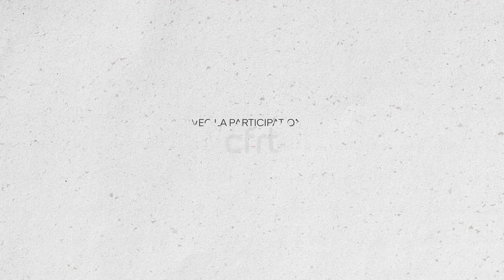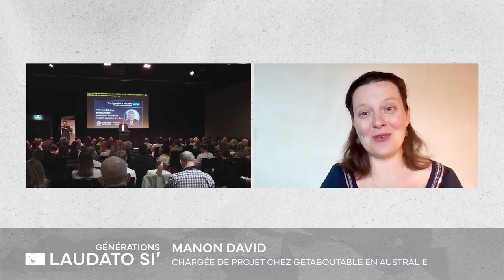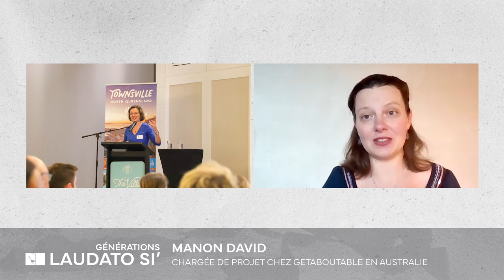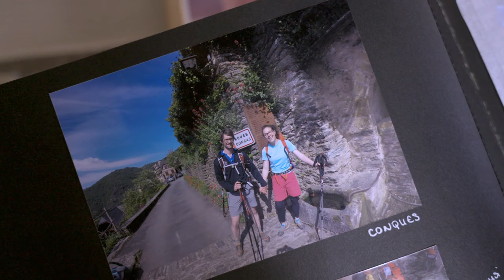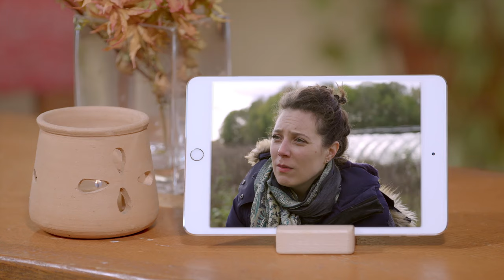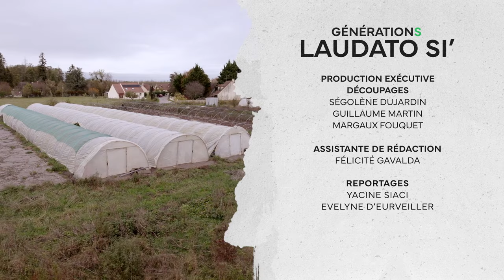Générations Laudato Si’ | Plus de Laudato Si’ dans mon boulot, c’est possible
Co-produite par Le Jour du Seigneur et TV Monaco, Générations Laudato Si’ propose un nouveau rendez-vous autour de l’écologie intégrale, chère au pape François.

Dans cette épisode, nous nous intéressons au thème suivant : Plus de Laudato Si’ dans mon boulot, c’est possible !